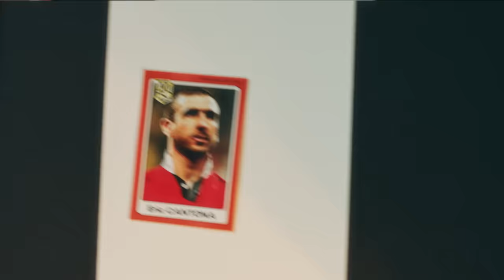Hervé - Monde meilleur (Clip Officiel)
Réalisateurs : Ffiooul
Production : Frenzy Paris

1er assistant réalisateur Valentin Peoc’h
2nd assistant réalisateur Nathan Vaillant
Chef opérateur Ludovic Zuili
1er assistant caméra Sei Ito
2ème assistante caméra Anna Farnoux
1er assistant caméra (j1)  Matthieu Legoupil

Productrices Charlotte Benhamou, Marie Fioriti
Directrice de production Sarah Delattre
Assistante de production Mélanie Gilbon
Régisseur général Thomas Stephani
Régisseur Sasha Obert
Régisseur (j1)  Jonathan Monot

Chef électricien Thomas Inquimbert, (j1) Guillaume Wojciechowski
Électricien Guillaume Wojciechowski, Xavier Baille, (j1) Théophile Jachiet
Chef machiniste Thomas Bigot
Machiniste Mathilde Caroff, Laetitia Gredai
Chef décorateur Camille Lebourges
Décoration Jules Galais, Inès Haym, Romain Fianu

Stylistes Louis Portejoie, Naïs Hoarau Des Ruisseaux
Groomer Yoriko Fujita

Studios Sets, (j1)  Studio Le Rouchon
Catering VIF
Montage Hugo Beron
Assistant post-prod.  Léo Voirriot
Étalonnage Thomas Canu
Motion et graphisme @Ffi0oul
VFX Fabrice Sese, Ariel Benitah
Écrans LED Dylanimation Lionel Teboul

Stagiaire Ffi0oul Andréa Oguey
Merci à Reepost, RVZ, Wassila Kailali, Antoine Nieceron, Natthan Chasseray.